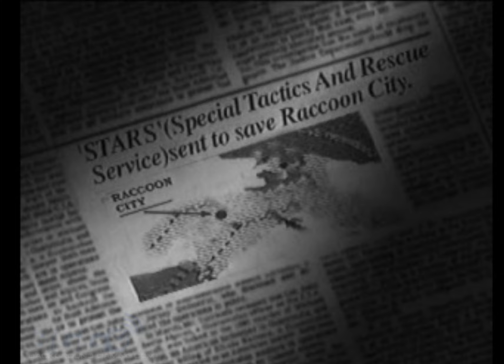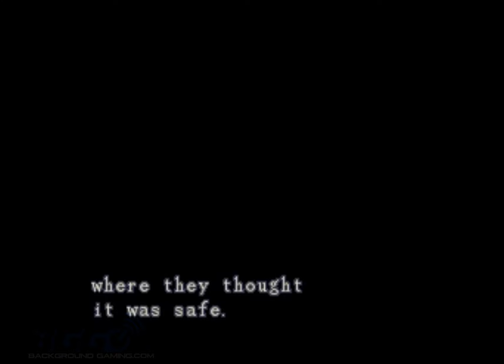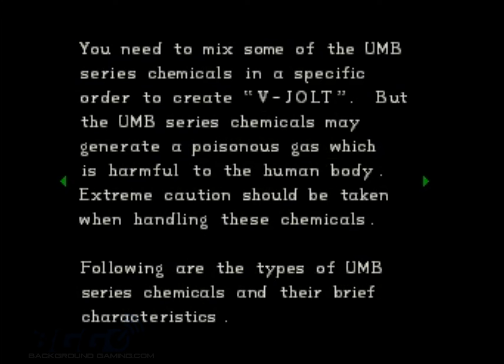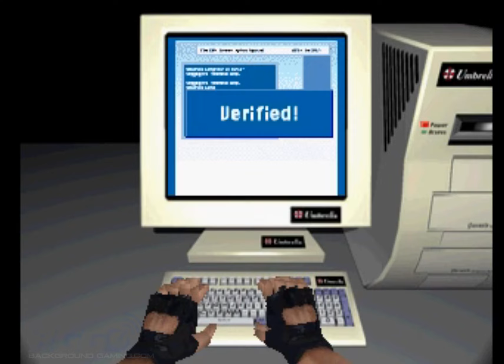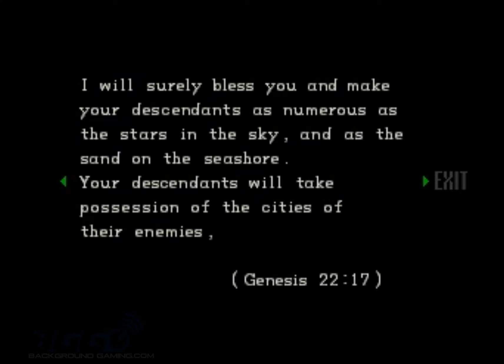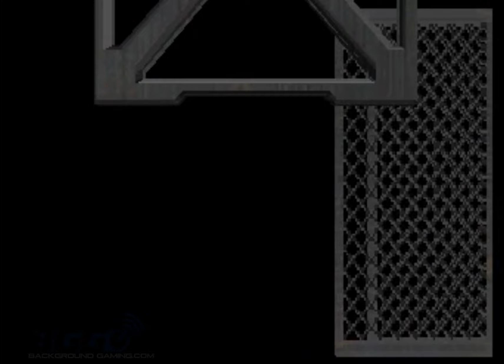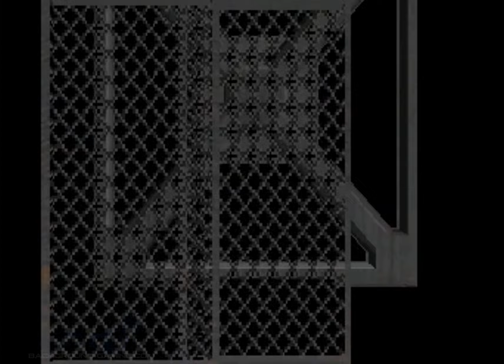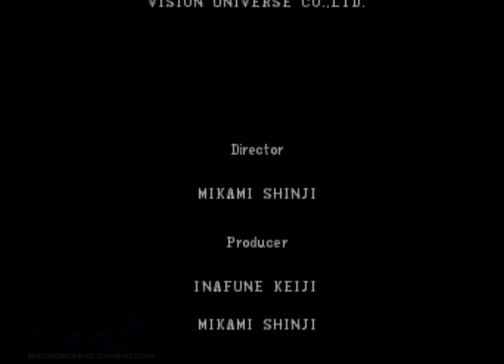Resident Evil: Director's Cut Dual Shock Version - Chris - Walkthrough - No Commentary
Recorded by MauroZSS from the BGG community

Where the community is PAID $$ to contribute to our growing library.

Our Twitter Page for constant updates on what games are we playing.